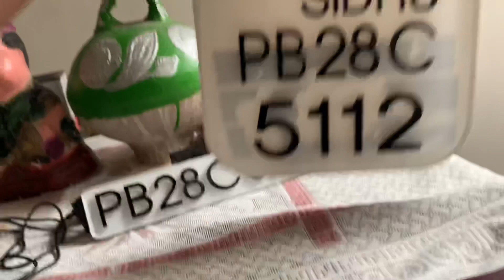Royal enfield ta sarkaarea plates